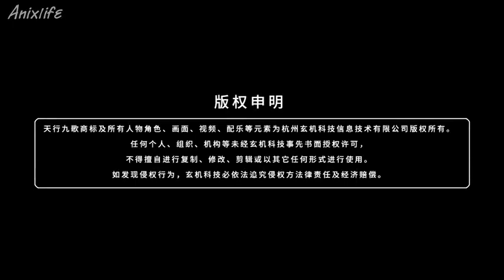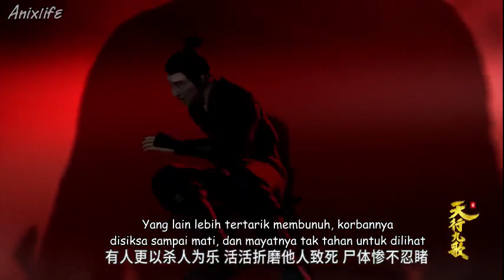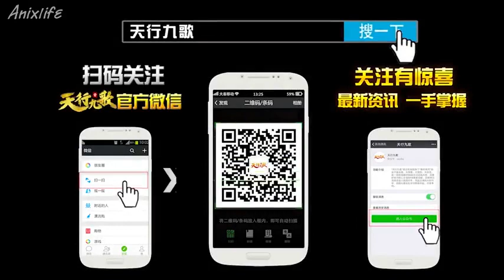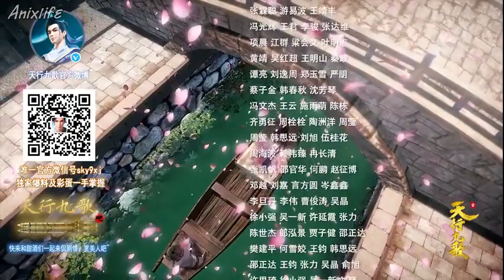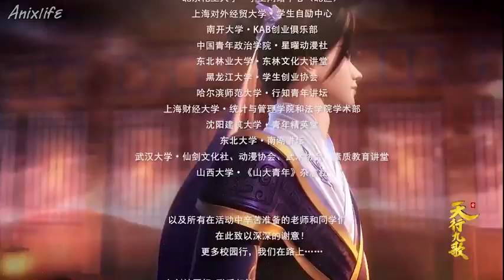Qin's Moon: 9 Songs of the Moving Heavens Episode 48 Subtitle Indonesia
dan
Saya akan update duluan di website saya, untuk YT biasanya terakhir...